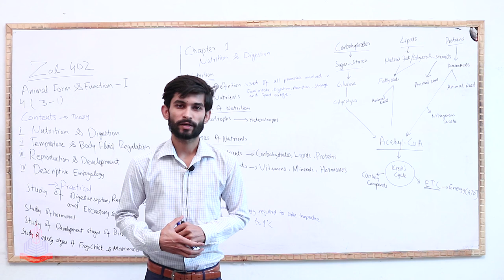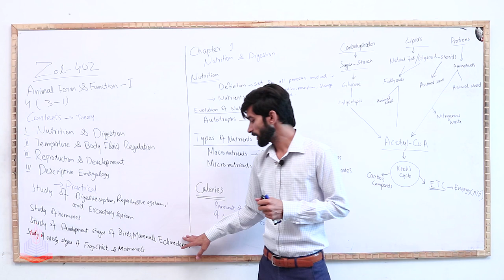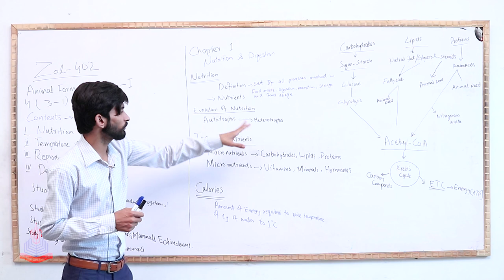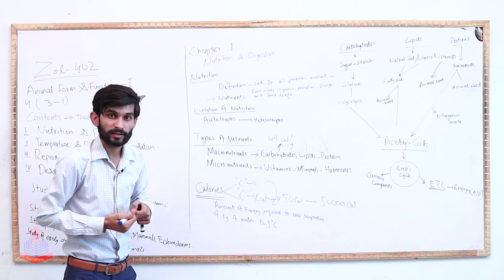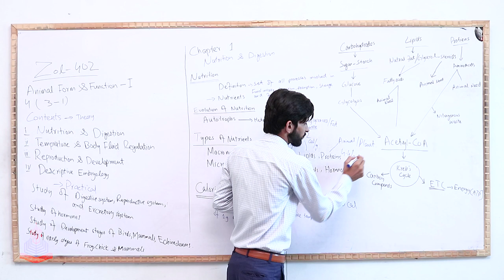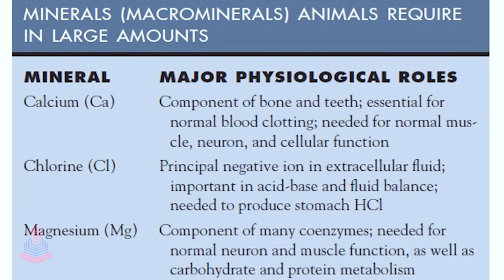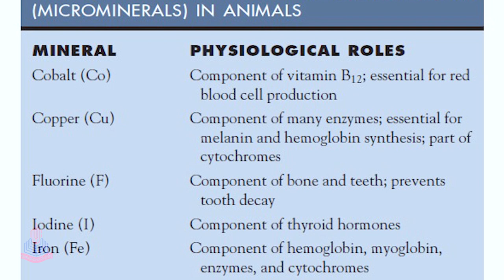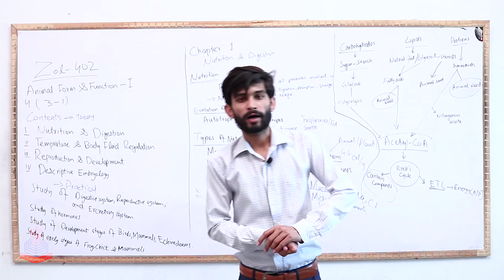Lecture No 1 Animal Nutrition. BS Zoology 4th ZOL-402. Animal Form And Function 2 by Prof Ali Aashar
BS Zoology 4th semester. ZOL-402. Animal Form And Function 2. Prof Ali Aashar.
Introduction to Animal Nutrition